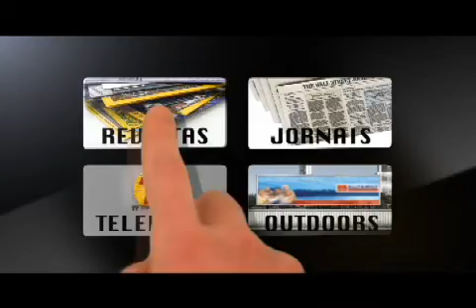TV Transamérica - Camponato Paulista 2013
Espaço Esportivo